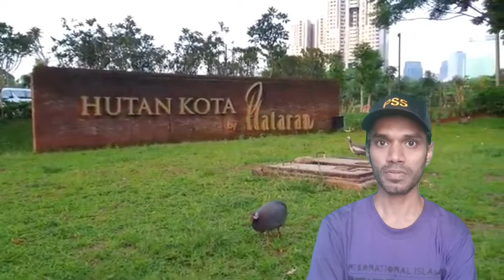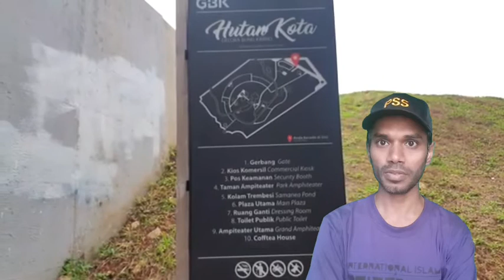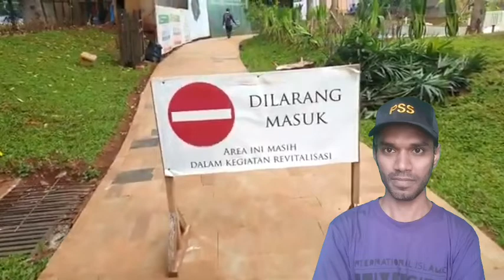Walking Around Hutan Kota GBK by Plataran Gelora Bung Karno Jakarta City 4K | Bangladesh Reaction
Walking Around ~ Hutan Kota GBK by Plataran ~ Light of Nusantara ~ Gelora Bung Karno Jakarta City 4K
Bangladesh Reaction

Walking Around Hutan Kota GBK by Plataran  Gelora Bung Karno Jakarta City 4K

Indonesia
Indonesia 2020
Indonesia Vlog
Indonesia Surabaya
Indonesia geography
Indonesia All Island
Jakarta 2020
Jakarta SCBD
Wonderful Indonesia
Wonderful Java
Bali Wonderful
Bali 2020
Bali vlog
Bali all resort name
Bali tour
Bali travel
Bali memorable
reaction jakarta
reaction Surabaya
reaction batam
reaction indian
reaction Malaysian reaction Pakistani
reaction Bangladeshi
reaction Indonesian
reaksyen reaksyen reaksyen reaksyen
Bangladeshi reaction
Bangladeshi people
Bangladeshi video
Bangladeshi English
Bangladeshi YouTuber
Bangladeshi Guy
Bangladeshi reaksyen
Bangladeshi foods
Bangladeshi music
Bangladeshi vlog
Al Hafiz